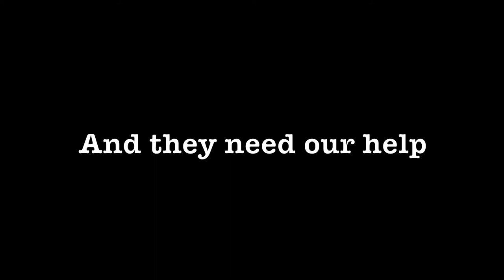Soquel High Coin Drive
Do not own rights to any of the audio or pictures.